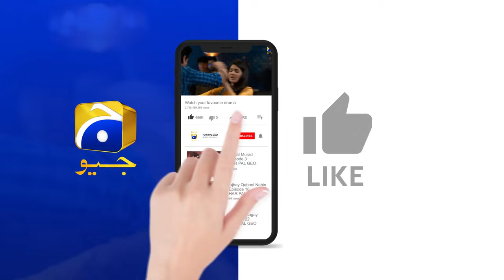Maa Nahi Saas Hoon Main Episode 49 | 𝐁𝐞𝐬𝐭 𝐌𝐨𝐦𝐞𝐧𝐭 𝟎𝟒 | Hammad Shoaib - Sumbul Iqbal | Har Pal Geo